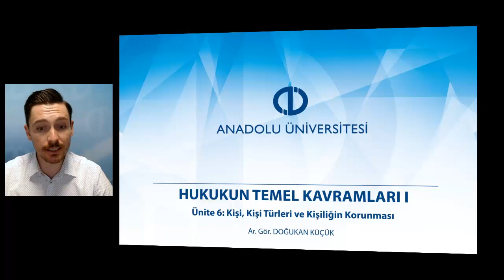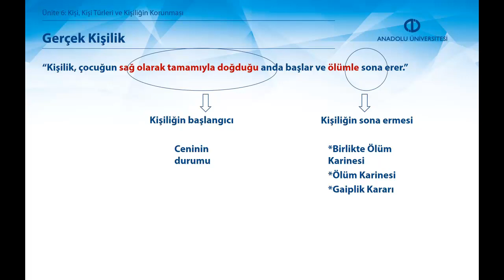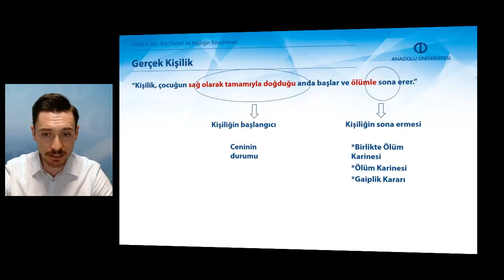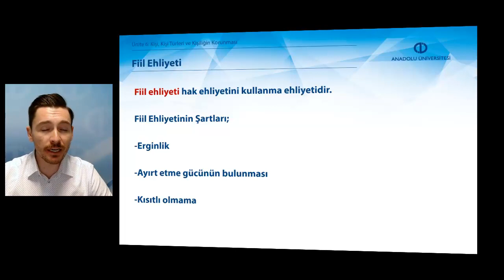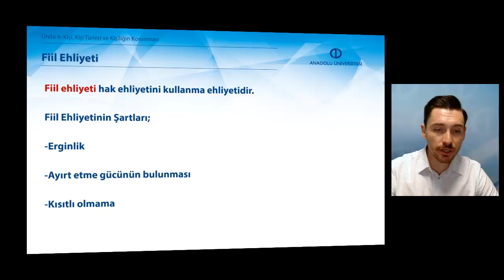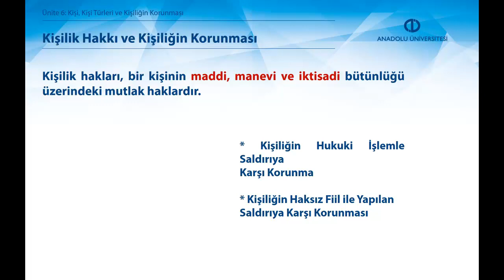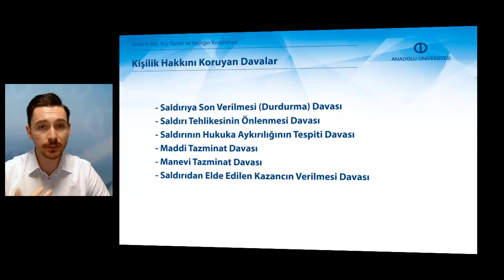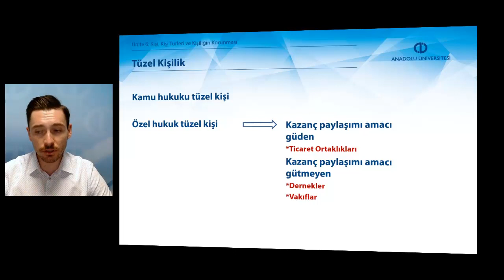HUKUKUN TEMEL KAVRAMLARI I - Ünite6 - Özet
Hukuki anlamda kişileri sınıflandırabileceksiniz.
Gerçek kişiliğin başlangıç anını ve sona ermesini belirleyebileceksiniz.
Hak ehliyetini açıklayabileceksiniz.
Fiil ehliyetini açıklayabileceksiniz.
Kişilik hakkı kavramını ve hukuken nasıl korunduğunu açıklayabileceksiniz.
Kişilik hakkını koruyan davalar hakkında açıklama yapabileceksiniz.
Tüzel kişilerin varlığının hukuken kabul zorunluluğunu ortaya koyabileceksiniz.